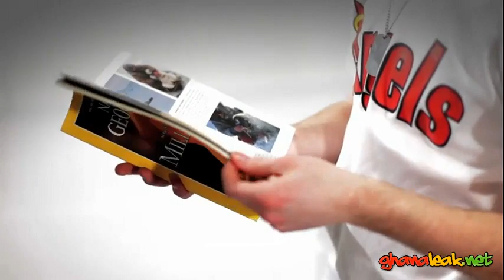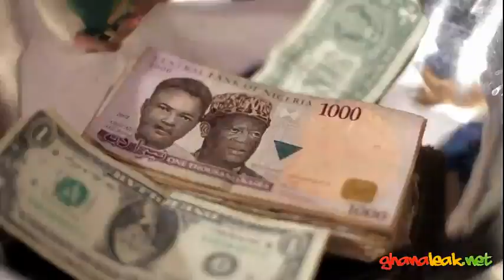Naija Boyz - Black and Yellow - AFRICAN REMIX!!!(Ghanaleak.Net).mp4